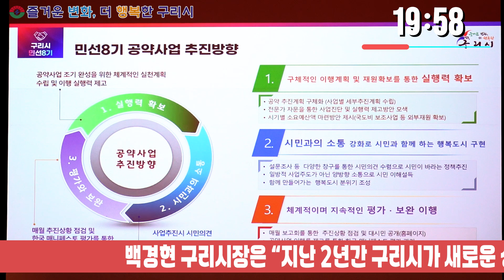[30초구리NEWS] 구리시, 민선8기 2주년 공약 및 주요 사업 추진 상황 보고회 개최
구리시, 민선8기 2주년 공약 및 주요 사업 추진 상황 보고회 개최

- 새로운 성장과 변화를 위한 시민과의 약속 차질 없이 수행 -

구리시(시장 백경현)는 7월 3일 시청 대강당에서 ‘민선8기 2주년 공약 및 주요 사업 추진 상황 보고회’를 개최했다.

이번 보고회는 구리시 시정자문위원회 및 지속가능발전위원회, 지속가능발전협의회 운영위원과 공약사업 시민평가단, 구리시 간부 공무원 등 150여 명이 참석했다.

이날 보고회는 민선 8기 10개 분야 143개의 공약사업과 시 현안 사업 등 주요 사업에 대하여 구리시 시정 목표에 따른 2년 간의 추진 상황을 보고하고, 이에 대한 참석자들의 질문 및 답변의 시간으로 이루어졌다.

구리시는 시민과의 약속인 143개의 공약사업 과제 중 ▲온가족 스마트 헬스케어 시스템 구축 ▲한강변 자전거 쉼터 조성 ▲보훈단체장 활동 운영비 지원을 포함한 국가유공자 처우 개선 ▲자원순환 교육센터 설치 ▲투기과열지구 해제 ▲방정환 도서관 설치 ▲초중고 입학지원금 지급 ▲중증 장애인 교통비 지원 등 총 88개의 사업을 완료하여 61.5%의 높은 달성률을 보였다.

이에 따른 노력으로 지난 5월 10일 한국 매니페스토실천본부가 주관한 ‘2024 민선8기 전국 기초단체장 공약이행 및 정보공개 평가’에서 구리시 최초로 최우수 등급인 ‘SA등급’을 받아 시민중심 소통과 공감의 공약 추진 성과를 인정받기도 했다.

또한 구리시는 민선8기 2년간 75건의 공모사업에 선정되어 국비 등 93억 5천만 원을 확보했으며, 2022년과 2023년 경기도 시군종합평가 연속 최우수상 등 56건의 외부기관 수상을 기록하며 구리시의 우수한 행정역량을 입증받았다.

백경현 구리시장은 “민선8기 출범 시에 시민들께 약속드렸던 ‘새로운 성장과 도전을 위한 변화’를 위하여 시의 모든 역량을 집중하여 지속 추진해 나가고 있는 중”이라며, “지난 2년간 구리시가 새로운 성장과 변화를 위한 세밀한 마스터플랜과 굳건한 토대를 마련했다면, 하반기에는 본격적으로 사업을 속도감 있게 추진하고 값진 성과들을 거두어 나가겠다.”라고 포부를 밝혔다.